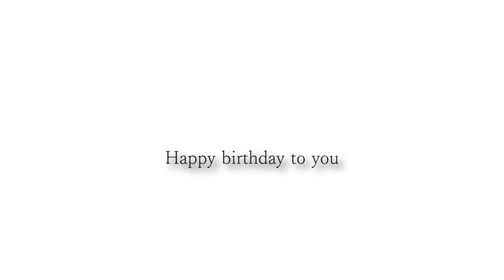佐橋くんお誕生日おめでとうございます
バロックチューニングでギターを弾いております。